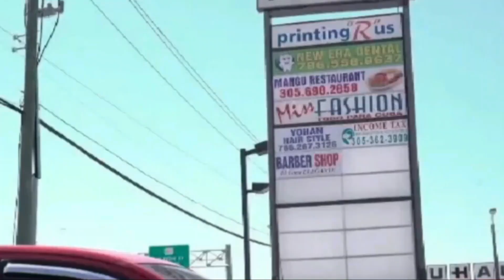ABINADER YA GANÓ LA REELECIÓN. AFIRMAN LOS EMPRESARIOS Y FAMILIAS MÁS PODEROSAS DE RD.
LA MAYORÍA DE LOS EMPRESARIOS DOMINICANOS APOYAN LA REELECCIÓN DEL PRESIDENTE LUIS ABINADER